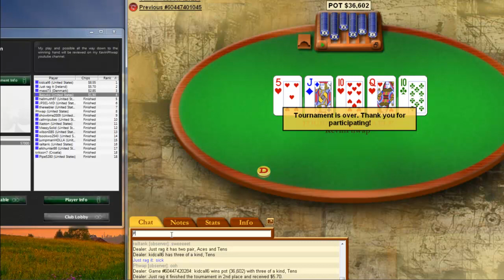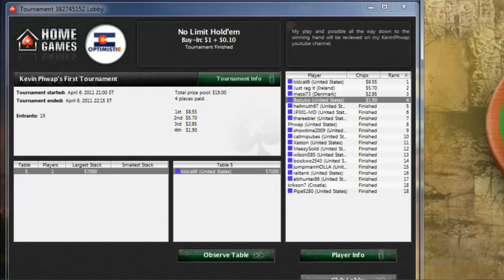Pokerstars Homegame Phwapament #1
The final table from the first ever Pokerstars Homegame Phwapament.

Homegame Club ID: 392217

Homegame Password: KevinPhwap